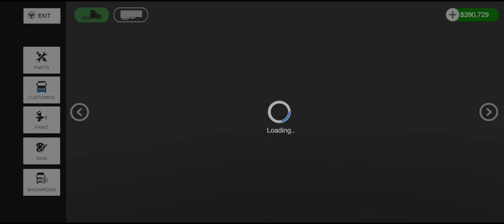Liquid Oil Transport | Universal Truck Simulator - Mobile Gameplay Android los